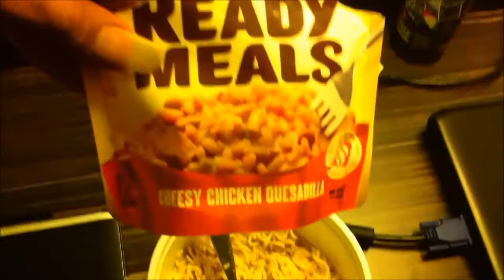Will it Burrito? Season 1 Episode 3: Ramen Ready Meal